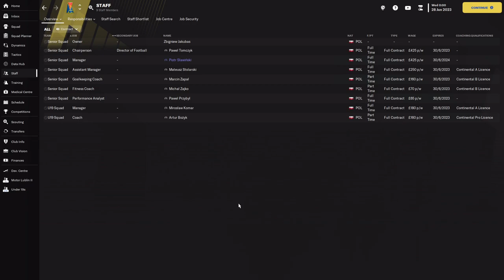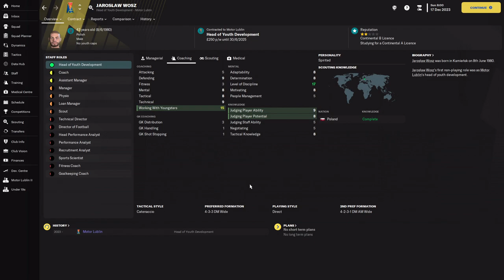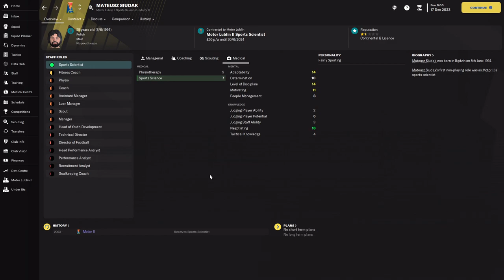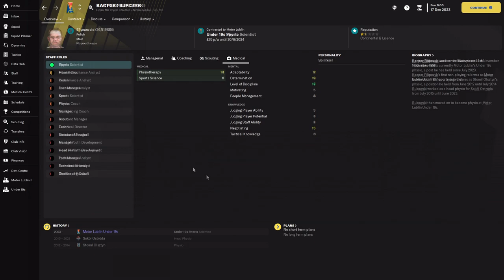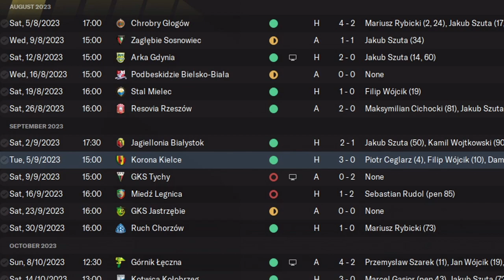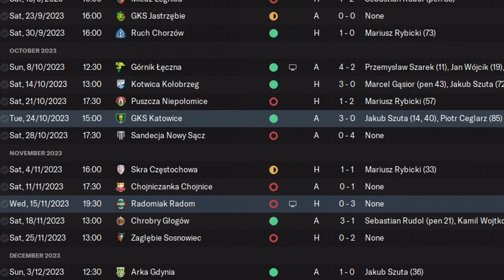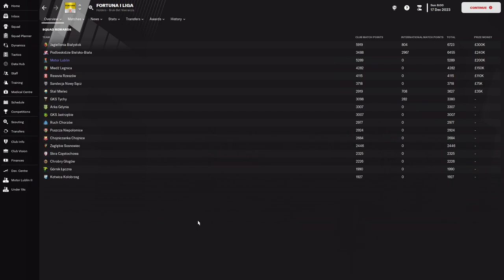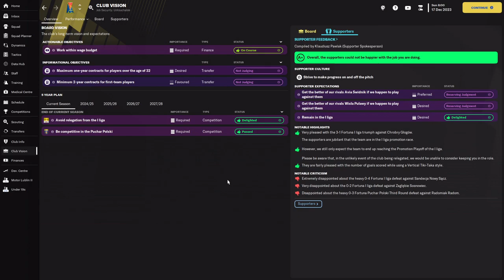FM 23 | YAC | Motor Lublin | Part 1 | Is A Shock Promotion On The Cards?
We've played the first half of the season and gotten to the winter break in December, but we've replaced our backroom staff and tried to implement our tactical style on the players. So far, it's been going well, but the most crucial part is whether we can maintain our good start or will the arrival of the winter break derail us in the long term for this season?